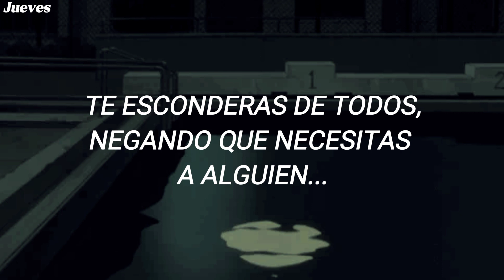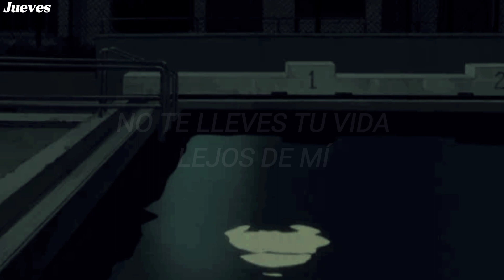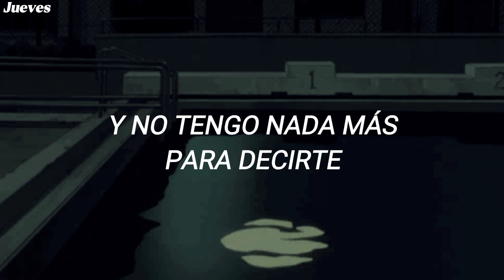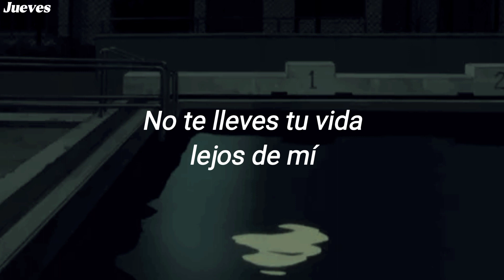Twenty One Pilots - Friend, Please // Español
esta canción me gusta mucho, es perfecta para dedicar a alguien que este pasando por un mal momento

Según Genuis, En "Friend, Please",Tyler Joseph anima a un amigo que está considerando suicidarse a que la vida vale la pena. Es probable que la canción estuviera dirigida a alguien específico en el momento de escribirla (tal vez incluso una canción para el propio Tyler, ya que mencionó sus propias luchas contra la depresión en numerosas canciones, como la canción de 2013 Migraine), pero ahora es un mensaje que también se dirige a muchos de sus fanáticos

Lyrics:

I feel for you but when did you believe you were alone?
You say that spiders crawled inside and made themselves a home
Where alliance once was

Petrified of who you are and who you have become
You will hide from everyone, denying you need someone
To exterminate your bones

Friend, please remove your hands from
Over your eyes for me
I know you want to leave but
Friend, please don't take your life away from me

Living like a ghost you walk by everyone you know
You say that you're fine but you have lost your sway and glow
So I stopped by to let you know

Would you let me know your plans tonight
'Cause I just won't let go 'til we both see the light
And I have nothing else left to say
But I will listen to you all day, yes I will